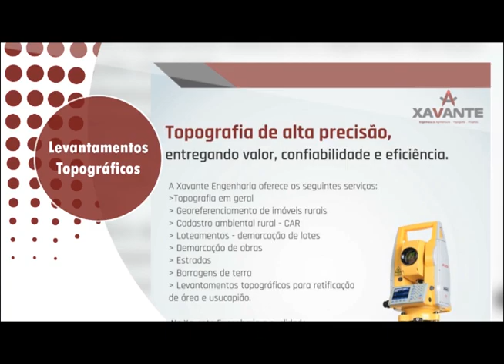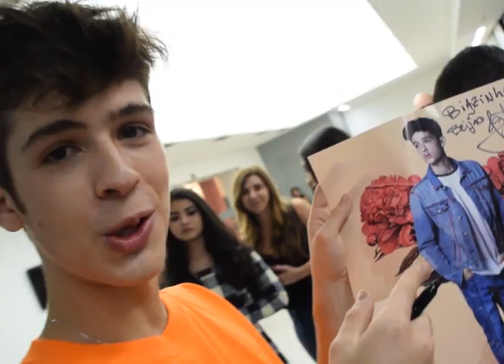João Guilherme - Tour Manual - BH